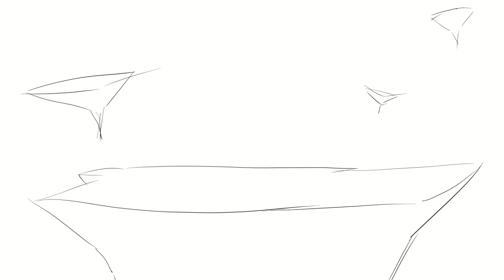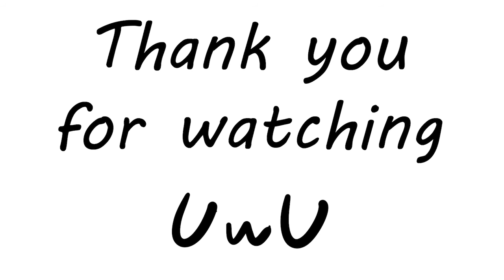Speed paint : Void (background process)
I made a speed paint yay uwu

if you want to support me why don't you check this link below uwu